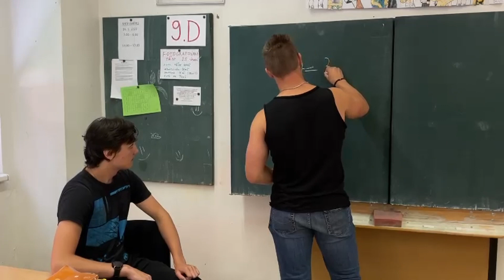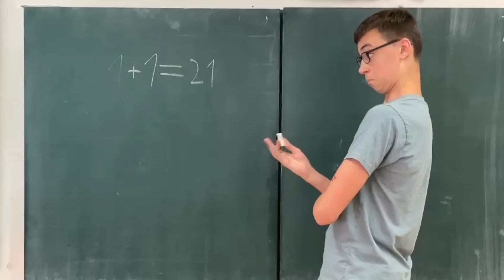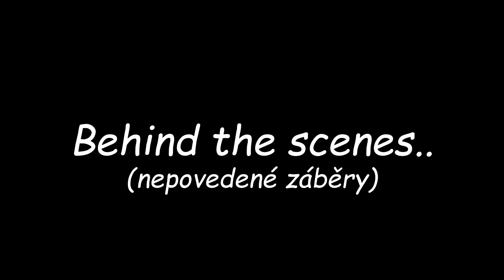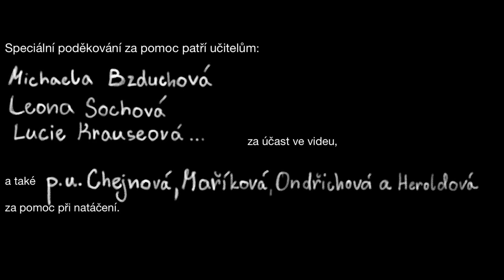ZŠ genpor. Františka Peřiny - závěrečná prezentace 9.D